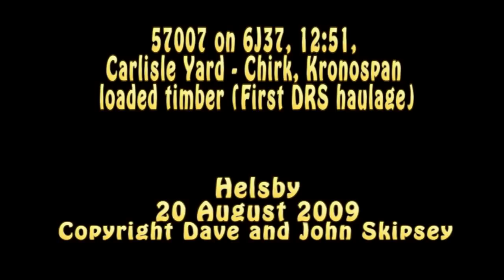57007 on 6J37, 12:51, Carlisle Yard - Chirk, Kronospan loaded timber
57007 on 6J37, 12:51, Carlisle Yard - Chirk, Kronospan loaded timber
(First DRS haulage)
Helsby
20 August 2009